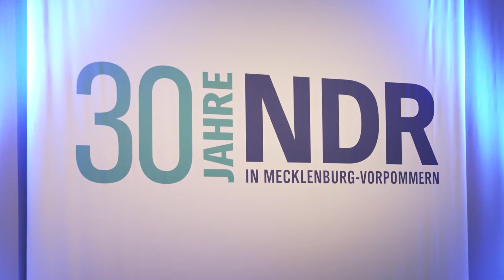NDR-MV feiert 30 Jahre auf Jahresempfang – stolz und reformorientiert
Vor 30 Jahren hat der NDR in Mecklenburg-Vorpommern seinen Sendebetrieb aufgenommen. Den Jahresempfang am 16. September im Schweriner Funkhaus nutzte der NDR vor Spitzen aus Politik, Wirtschaft, Kultur und Sport für eine Bilanz und einen Ausblick. Ministerpräsidentin Manuela Schwesig bedankte sich für die kritische Begleitung durch den öffentlich-rechtlichen Rundfunk.